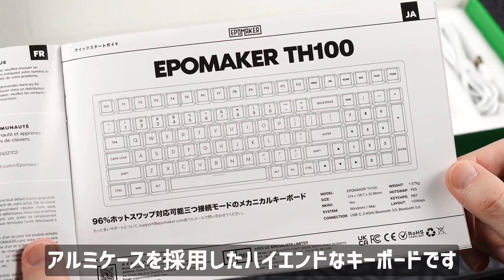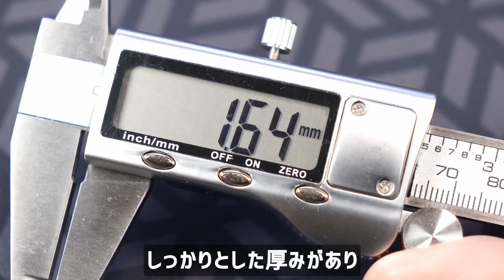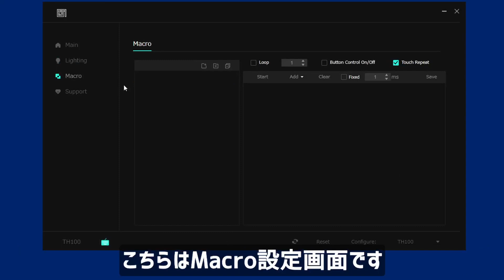【極上の打鍵感】EPOMAKER TH100 レビュー | EPOMAKER TH100 : Custom Mechanical Keyboard Review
EPOMAKER TH100は以下の特徴をもった自作キーボードです。
- アルミニウムケースを採用し、打鍵感を安定させる重量と、リッチな見た目を演出
- 透明感の高いポリカーボネート素材UVプリントキーキャップを採用し、RGB LEDの華やかな魅力を最大化
- MMD Ice Cream POM Switchesを同梱し、滑らかでかつコツコツとした心地よい打鍵音を実現
- バックライトLEDに加え、サイドライトLEDを搭載し、キーボード全体をLEDで演出

その他、EPOMAKERのキーボード
EPOMAKER MechLands MC66
EPOMAKER Theory TH80
EPOMAKER TH80 Kit
EPOMAKER TH66 Kit

The EPOMAKER TH100 is a self-powered keyboard with the following features
- Aluminum case for consistent keystroke weight and rich appearance
- UV-printed polycarbonate keycaps for maximum transparency and RGB LED glamour
- Includes MMD Ice Cream POM Switches for a smooth, yet pleasant clacking sound.
- In addition to backlight LEDs, sidelight LEDs are included to provide an LED effect throughout the keyboard.

Other EPOMAKER keyboards
EPOMAKER MechLands MC66
EPOMAKER Theory TH80
EPOMAKER TH80 Kit
EPOMAKER TH66 Kit